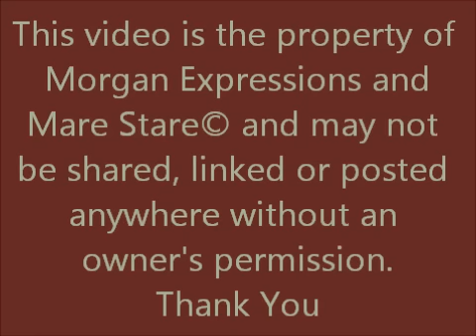Morgan Expressions - Dash - Foaling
Congrats on the Colt born 5/6/11. This video is the property of Morgan Expressions and Mare Stare© and may not be shared, linked or posted anywhere without an owner's permission.